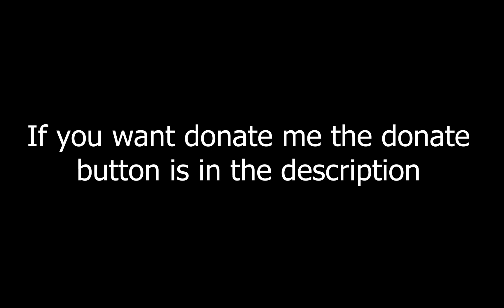Dc 3 insane butter!!!!!!